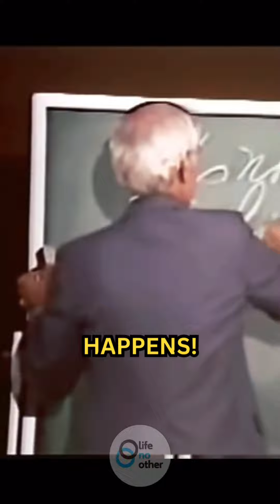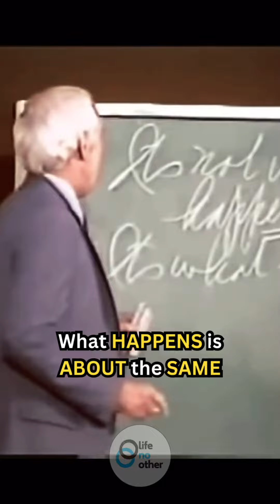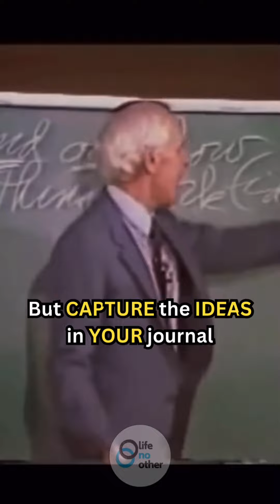Success Mindset: Time To Elevate Your Life!